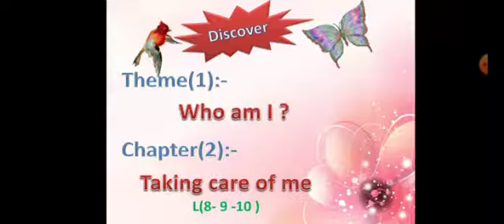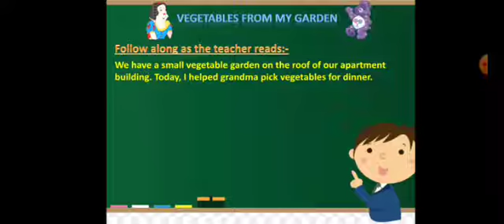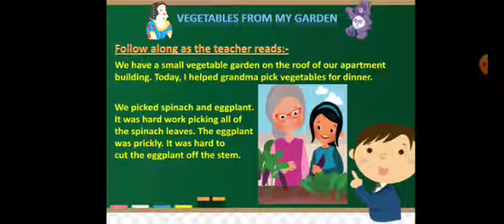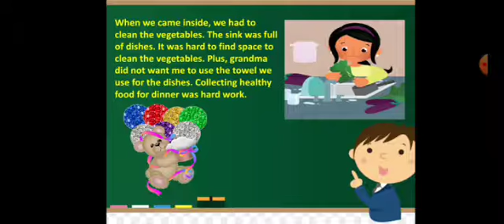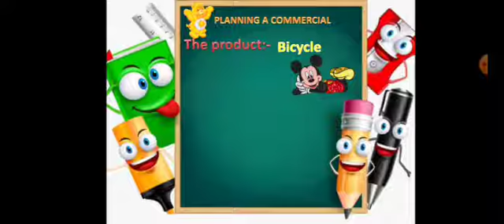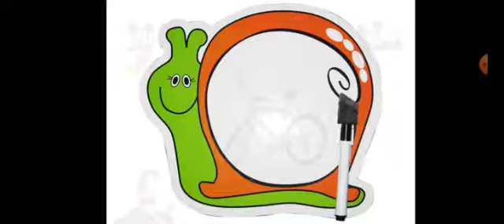Discover prim(2) lesson(8-9-10)ch2 theme1 term1